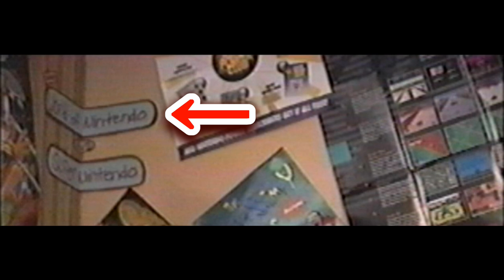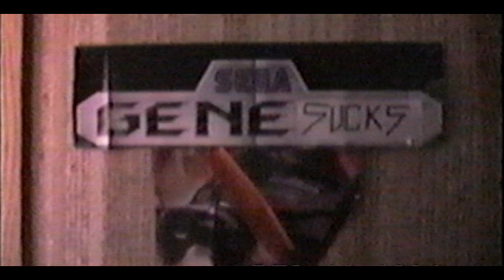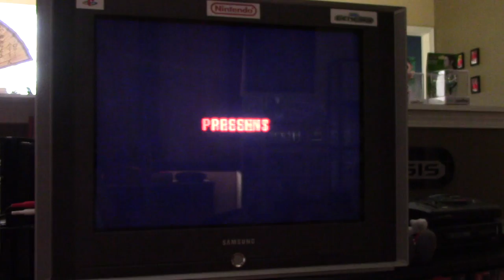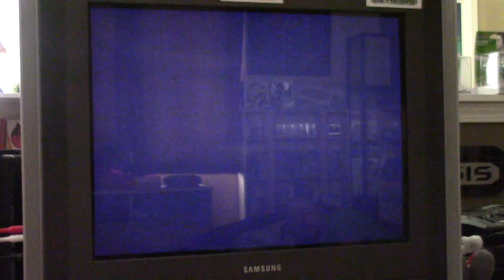Maintaining your Nintendo Equipment: Super NES Vertical Band Fix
Although the Super Nintendo Entertainment System has always been my game console of choice, the majority of its hardware iterations suffer from a design flaw that causes interference in the video signal.

In this video, I wax nostalgic about my favorite gaming console and, with the help of my friend, attempt to remedy its one and only (in my opinion) flaw.